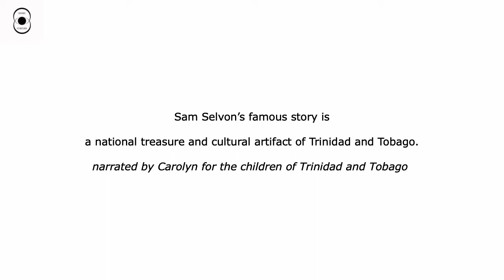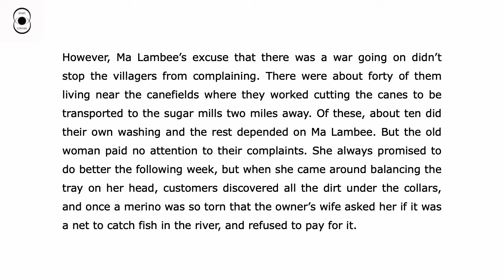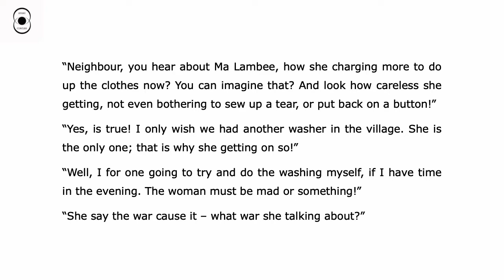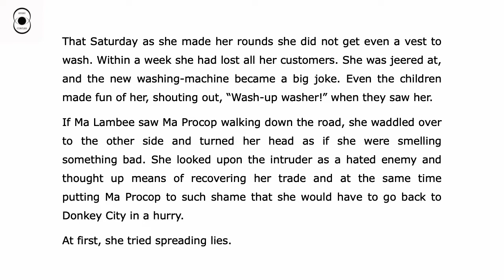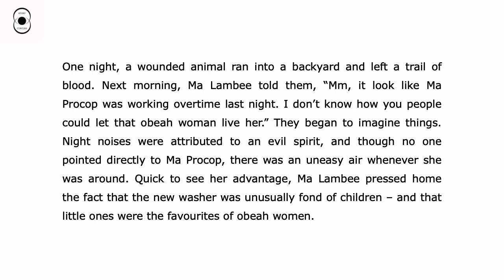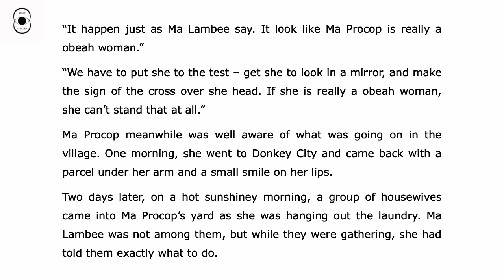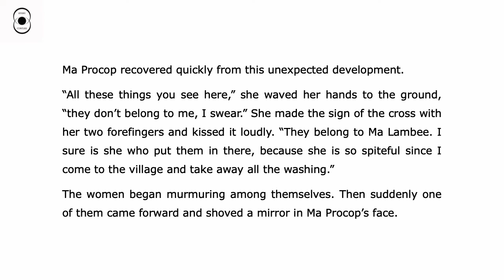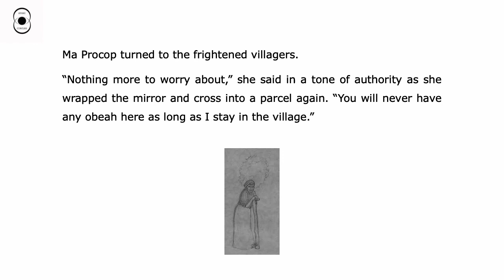The Village Washer by Samuel Selvon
Sam Selvon is a Trinidadian writer known for his use of the West Indian dialect in his stories. The Village Washer treats the theme of superstition in a uniquely funny, very Trinidadian way. Enjoy Carolyn's narration of this hilarious Trinidadian classic.

You may also enjoy our reading of V. S Naipaul's quietly humorous, beautifully written short story called B. Wordsworth from the collection Miguel Street.